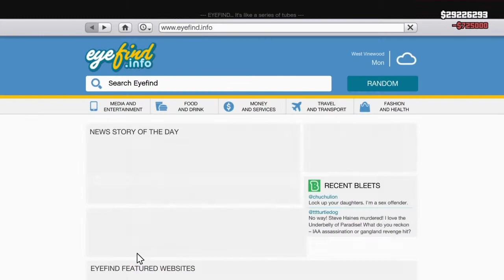THE BEST GTA V VIDEO IVE EVER DONE!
Today I attempt to ride a golf cart to the top of Mount Chiliad...while being chased by every police officer in Los Santos. What could go wrong!?